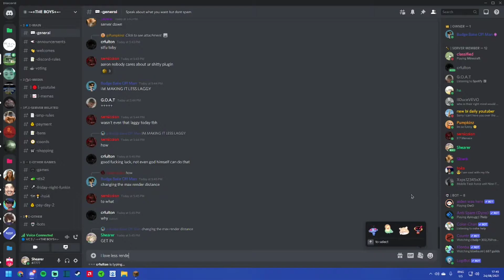The Rise of Gus [Chaos MC]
GUS